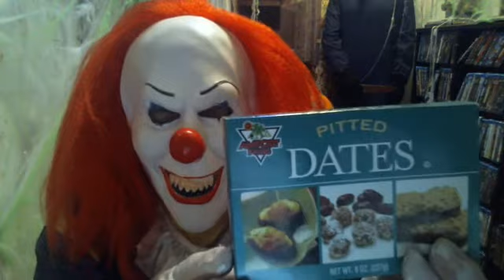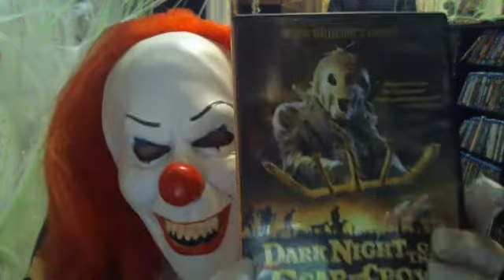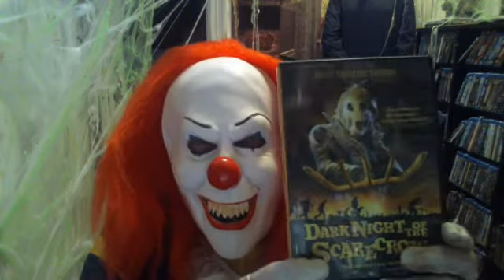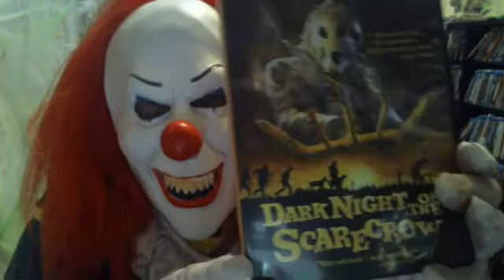PENNY - ( The Lonely Clown ) - Welcome To Hell -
PENNY - ( The Lonely Clown ) - Reviews _ Dark Night Of The Scarecrow _ The TV Movie - Collectors Edition - DVD -
Charles Durning - Tonya Crow- Larry Drake - And Others -
1981 -

Horror Movie Reviews By - Spiderman - Leatherhead - The Joker - Penny - Michael Myers - Butcher - And Others -
Cosplay _ Role Playing _- Just having Fun  __